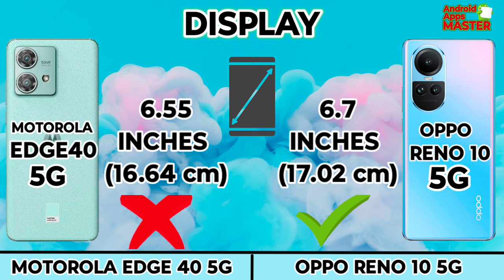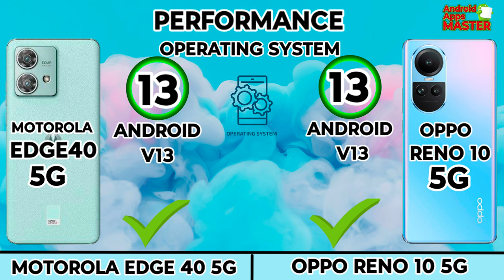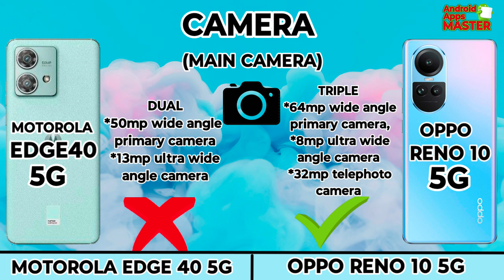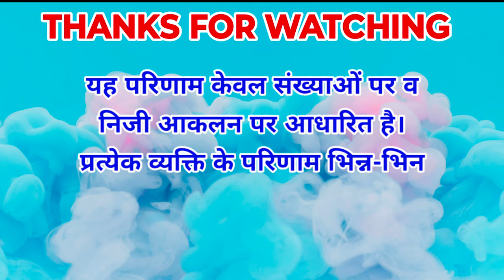Motorola edge40 5g v/s Oppo reno10 5G full Comparison.All upcoming phone comparison.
The Android Apps Master channel offers comprehensive reviews and comparisons of Android apps and phone models. Our expert evaluations cover app features, performance, and user experience, as well as phone specifications, design, and camera quality. Whether you're a tech enthusiast or someone looking for reliable information, we provide honest and objective insights to help you make informed decisions.
0:00 Introduction
0:02 Display
0:48 Design & Build
1:07 Performance
2:00 Camera
2:28 Connectivity
3:33 Battery & Charging
4:00 Price
4:07 Result
4:22 End Screen

.Xiaomi 13 Ultra Unboxing & First Impressions⚡World's Best Camera Smartphone?!,
Screen Video Recording Incoming Call WhatsApp / Agent / Google Duo (Meet) / IMO on Samsung Galaxy S9,
Top 5+ Best 5G Smartphones Under ₹25000 Budget ⚡october 2023,k
Evolution Samsung Boot Animation 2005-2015 HD,
Vivo T2x 5G 6/128GB Unboxing and Price Details,
Who is best phone Honor 70 5g vs Motorola edge40.
Bengal Tiger (HD) - Bollywood Superhit Action Film |Mithun Chakraborty, Roshini Jaffrey |बंगाल टाइगर,
iPhone Xs + Moto Edge 30N + Nokia + Samsung Z Fold Incoming Call at The Same Time + Conference Call,
Samsung Galaxy S8 Original Display Price | Samsung S8 Display Price | Samsung Galaxy S8 Screen,
looking for an Samsung A31 Among the Boxes Ringing alarm Clock,
Como formatar MOTO G20 Hard Reset Desbloquear (Remover Senha),
all samsung galaxy mobile phone evolution from 2009_2023-history of samsung galaxy- galaxy evolution,
Motorola edge 40 Neo Lunch date || Motorola edge 40 Neo Unboxing || @MotorolaIndiaIN,
Flipkart Big Billion Days Sale Price Revealed EP1 - TOP DEALS - Best SmartPhone Under 25000 & 20000,
Samsung GT-E1150i and SGH-F480 Startup and shutdown sounds,
Voice Conference Call iPhone 11 + Samsung Z Fold 3 + BlackBerry + iPhone XS Incoming & Outgoing call,
Redmi note13 pro+ vs Realme11 pro+ full specifications. who is the best phone ?
iPhone 11 Restoration..

Music Name
1 Don't wanna myself
2 Palms - Text me records- Bobby Renz
3 Crock pot-diamond Qrtiz
4 Liquid Time-Aakash Gandhi
5 Post-Rick Steel
6 Today's Plan-Dj Freedem